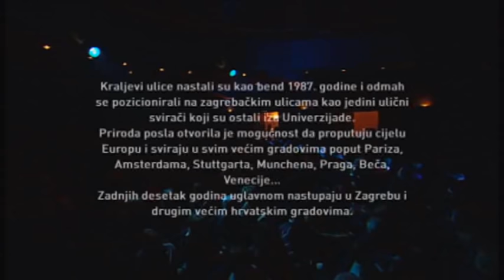Kraljevi ulice - Frtalj stoljeća sa Zagrebom - koncert u Gavelli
Kraljevi ulice - frtalj stoljeća sa Zagrebom
Koncert G.K.Gavella 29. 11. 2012.
2012.  godine Kraljevi ulice proslavili su svojih prvih  25 godina. Sve je započelo 1987. godine, Univerzijadom. Od neobaveznog sviranja za dušu sebi i Zagrepčanima, kroz 25 godina rada došlo se do 20 snimljenih albuma, nastupa na Eurosongu, nastupa u Kremlju i nagrade za hit godine u Rusiji, do osmišljavanja i organizacije desetak gradskih kulturnih manifestacija i festivala. Svirali smo i pjevali nebrojene sate i na cesti i na koncertima a najslađe, onako opušteno i intimno, za svoje prijatelje. Kada se sve to zbroji, mislili smo da to treba proslaviti. Naravno, kako drugčije nego svirkom i pjesmom.
Na ovom koncertu izveden je repertoar koji volimo i koji nam "dobro stoji", repertoar koji sviramo obično svojim prijateljima onda kada nas preostane malo i kada je atmosfera opuštenija i intimnija. Prostor za ovaj koncert je također odabran po sličnom kriteriju u nama dragom i prijateljskom kazalištu Gavella.
Sastav Kraljeva ulice na koncertu u Gavelli:
Emil Gabrić - violina
Tomislav Modrić - klavijature
Oliver Belošević - harmonika
Miroslav Navračić - harmonika
Zoran Lovrić - bas
Vjeko Polovanec - bubnjevi
Igor Štimac  - udaraljke
Zoran Mišolongin - gitara
Zlatko Petrović - gitara , glas
Miran Hadži Veljković - viola , glas